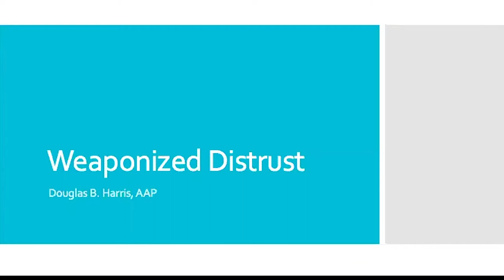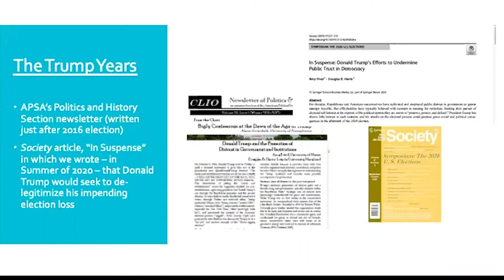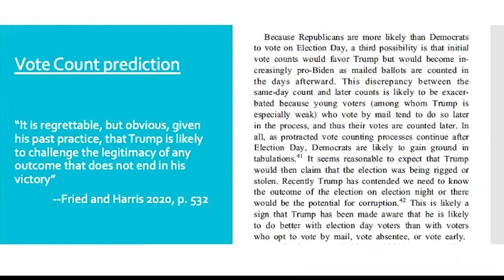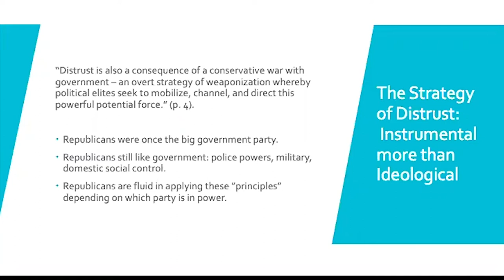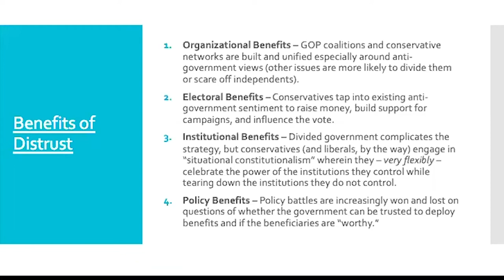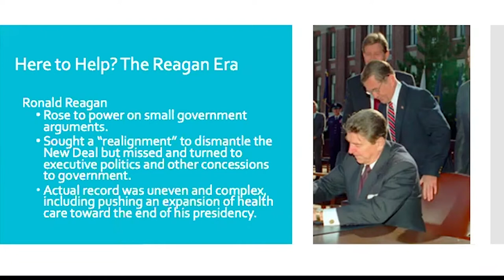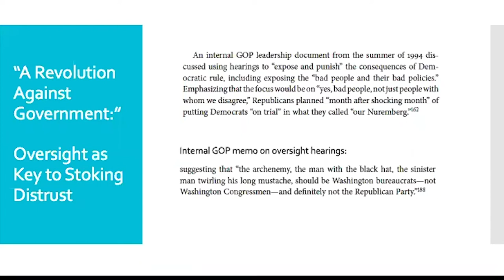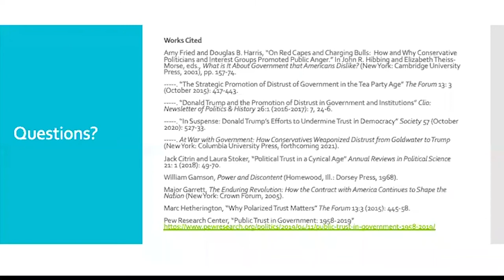Featured Faculty: Doug Harris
In his upcoming book (co-authored with Amy Fried from the University of Maine) called At War with Government: How Conservatives Weaponized Distrust from Goldwater to Trump (Columbia University Press), Doug Harris addresses the question of rising public distrust in the American government. Whereas a great deal of literature holds that distrust is a by-product of governance problems, economic downturns, or long-standing cultural suspicions of the state, Fried and Harris argue that it also has been a strategy of a conservative movement that consciously seized on--and then stoked--extant distrust in government because it provided organizational, electoral, institutional, and policy benefits to them. This talk outlines these four benefits and tracing their evolution since the 1960s and consider some of their ramifications.